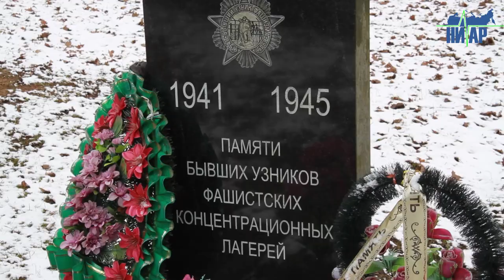Мир вспоминает жертв нацистских концлагерей